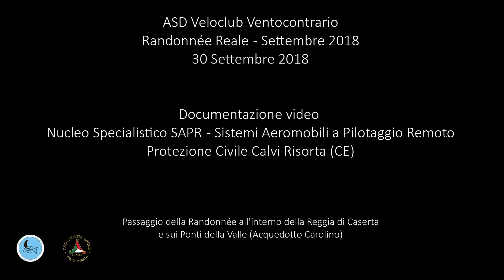X300S - Attività Nucleo Protezione Civile - Randonnée Reale 2018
Randonnée Reale 2018.
Documentazione di un transito ESCLUSIVO !

I partecipanti attraversano il parco della Reggia di Caserta ed i Ponti della Valle (Acquedotto Carolino).

Protezione Civile - Volontariato Calvi Risorta (CE)
Nucleo Specialistico SAPR - Sistemi Aeromobili a Pilotaggio Remoto.

Autorizzazioni concesse dai vari Enti nel rispetto delle norme vigenti.